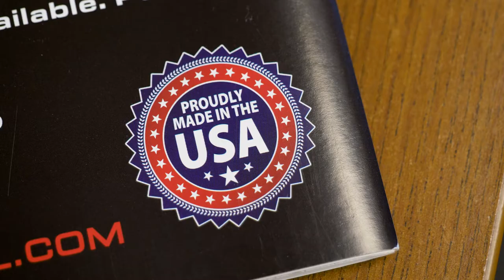Benefits of Commercial-Grade Outdoor Benches by Premier Polysteel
Premier Polysteel commercial-grade outdoor benches will be an extremely durable and attractive addition to any location. They offer comfortable seating so that you and your guests can relax and enjoy time outdoors. Choose from a variety of styles, sizes, and colors to fit in perfectly with your outdoor space. We make our benches rugged enough to withstand extreme weather conditions and still look great. Because the metal is completely coated with UV stable, mold-resistant plastisol, they will look great for years without requiring a lot of maintenance.

One of the many great benefits is how easy they are to clean with just a power washer or hose and some mild soap and disinfectant. They even dry quickly because of the openings on the smooth surface.

Our high-quality benches are backed by a 20 Year Best-in-Industry Warranty. Made in Iowa, USA.